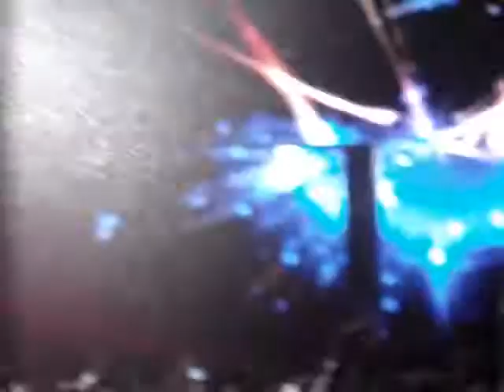XXXperience - Wrecked Machines - Rounders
XXXperience Ed. Especial 2007 - Wrecked Machines - Rounders